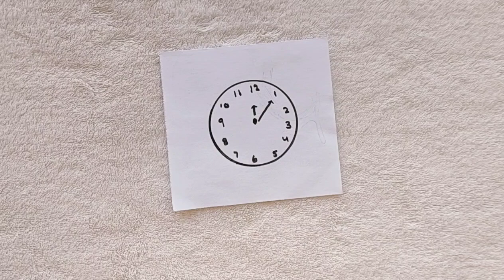Why 13 l shorts l Zayan art and craft